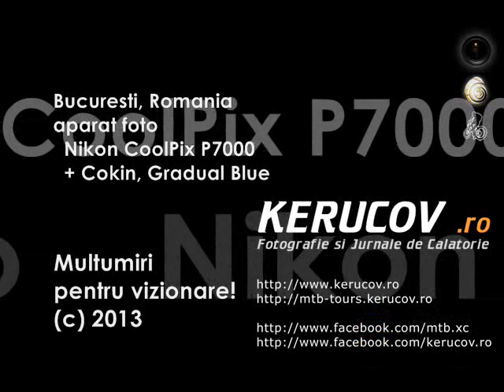KERUCOV .ro: Albastru, Titan, Alb, Momente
Parcul Alexandru Ioan Cuza / IOR / Titan
13 ianuarie 2013